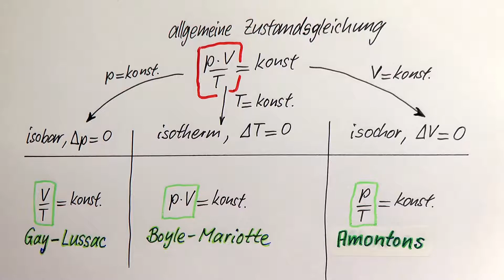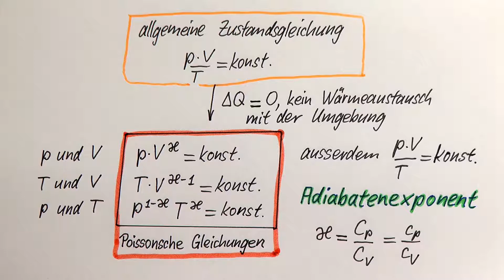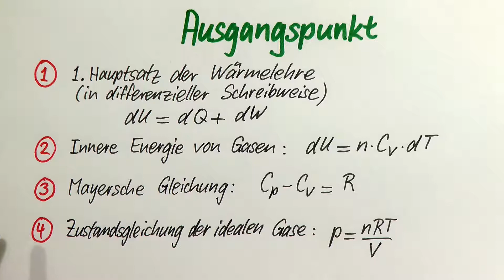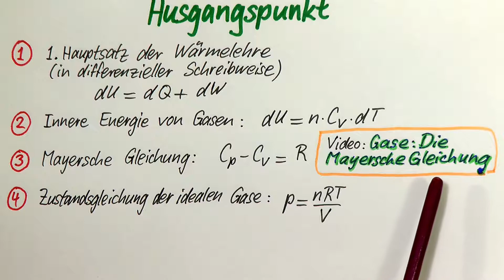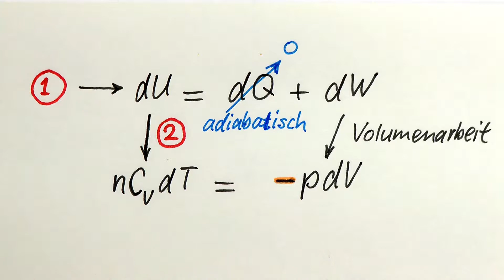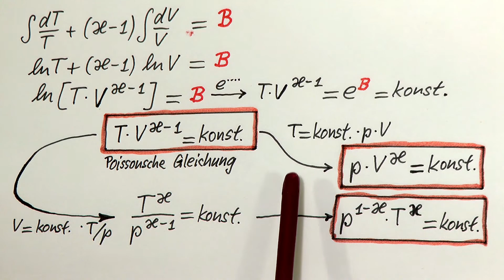Herleitung der Poissonschen Gleichungen (für adiabatische Zustandsänderungen von Gasen)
Die Poissonschen Gleichungen werden aus dem Ersten Hauptsatz der Wärmelehre hergeleitet.